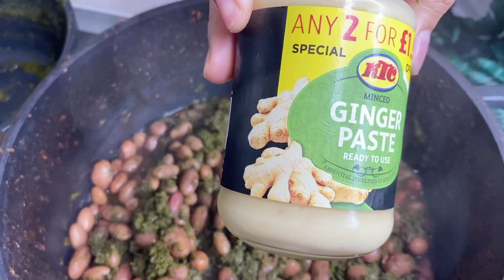Pondu madesu (recette congolais🇨🇩 )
Une recette simple et facile
Feuille de manioc et les haricots
Huile de Palm
Aïe , ognon et poivron vert